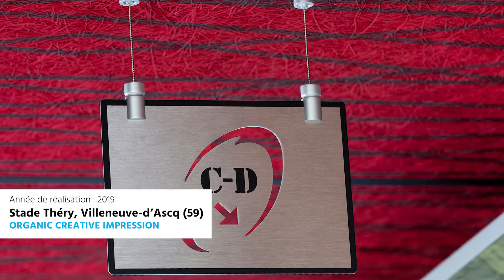Dalles acoustiques en laine de bois Organic ► Nos réalisations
Knauf propose de nombreuses solutions d’isolation acoustique pour murs et plafonds à base de laine de bois au sein de sa gamme de dalles acoustiques Knauf Organic.

●▬▬▬▬▬ SUIVEZ-NOUS ▬▬▬▬▬▬●

●▬▬▬▬▬ DESCRIPTION ▬▬▬▬▬▬●

Les différentes dalles de laine de bois Knauf Organic garantissent de très bonnes performances acoustiques. En effet, la laine de bois vous permettra de limiter la réverbération des bruits pour vous offrir un grand confort acoustique en toutes circonstances.

Nos dalles de plafond acoustiques de notre gamme Knauf Organic vous offrent d’excellentes performances acoustiques car elles sont fabriquées à partir de laine de bois très fine d'épicéa, minéralisée et enrobée de liant ciment et chaux blanche.

Pour satisfaire toutes les envies, nos panneaux en laine de bois sont disponibles en de nombreux coloris : des couleurs sobres et tendances mais également des couleurs vives pour apporter une touche dynamique à votre projet.

Pour que vous puissiez visualiser l’esthétique des dalles acoustiques en laine de bois Knauf, nous vous présentons nos différentes réalisations à travers cette vidéo. Vous y retrouverez par exemple la salle socioculturelle à Damelevières qui a été réalisé en 2020 avec nos gammes Organic et Organic sound ou encore notre réalisation au stade Théry à Villeneuve-d’Ascq en 2019.

Optez pour les meilleures dalles en laine de bois pour l’isolation acoustique des murs et plafonds avec Knauf, le spécialiste de l’isolation et l’aménagement intérieur.

En savoir plus sur nos dalles acoustiques en laine de bois Knauf Organic :